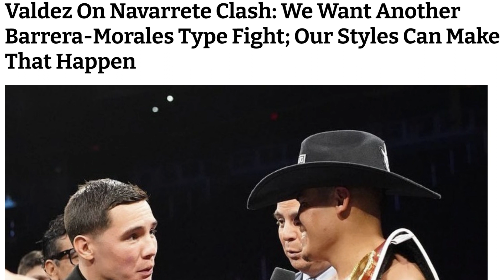Oscar Valdez WILL BEAT Emanuel Navarrete!